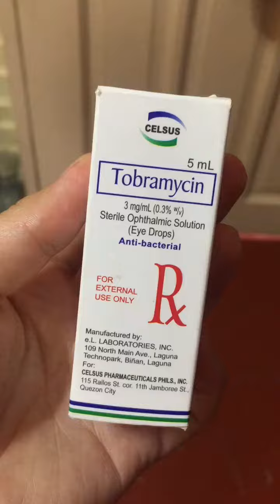KULITI | GAMOT PARA SA KULITI NI BABY | Nana Jane & Baby Hayley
Hola Mga Ka-Potpot nais namin sa inyong Ishare ang gamot ni Madam Hayley nung sya ay nagkaroon ng Kuliti.

Tobramycin (Sterile Ophthalmic Solution) Eye  Drops 5mL